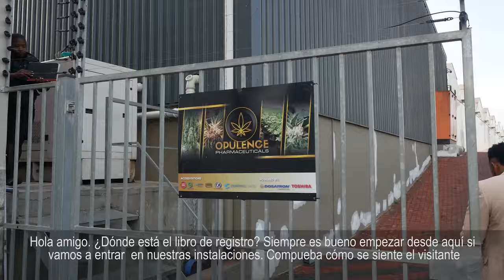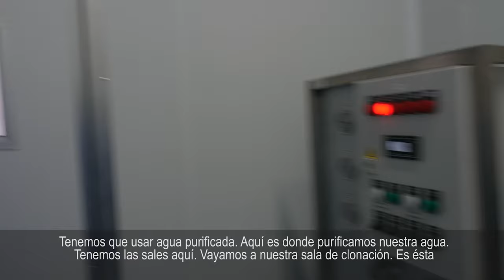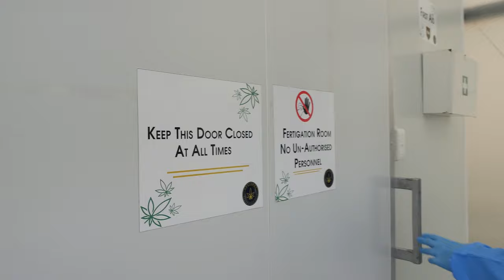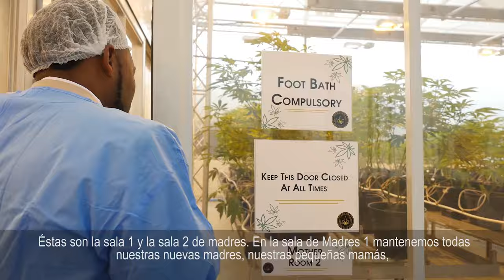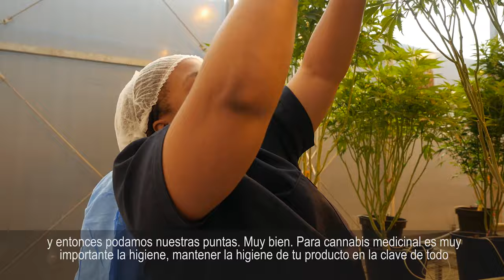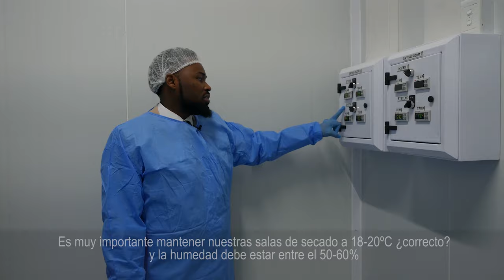CULTIVO de CANNABIS MEDICINAL con Licencia GMP en Durban: OPULENCE, Paraíso en la Tierra. News 135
Bienvenidos a Marihuana News. Este mes visitamos un cultivo de cannabis medicinal con licencia GMP en Durban, Sudáfrica. Estaremos atentos a la actualidad nacional e internacional y ahora que estamos en época de floración, conoceremos un poco mejor los terpenos en Top Cultivo.